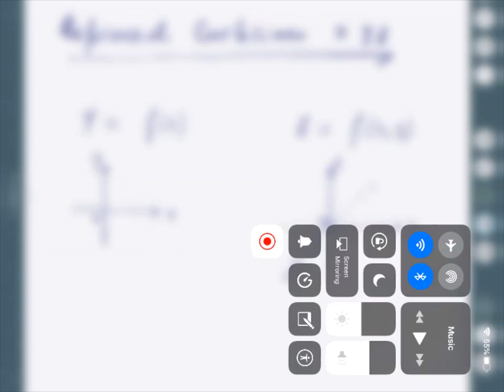PontosNo Espaco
Representação no plano de pontos do espaço